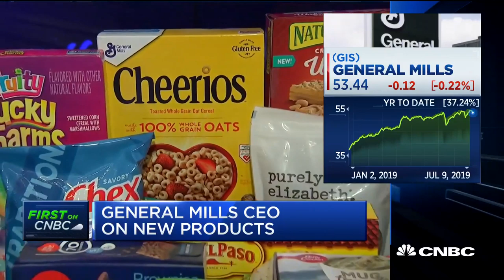General Mills CEO Jeff Harmening on growth, the consumer and innovation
General Mills CEO and chairman Jeff Harmening joins "Squawk on the Street" to discuss the company's growth in the cereal segment, the company's "Blue Ribbon" dog food brand and more.